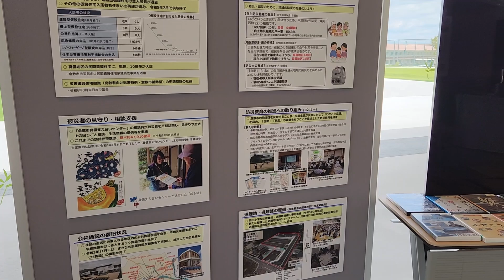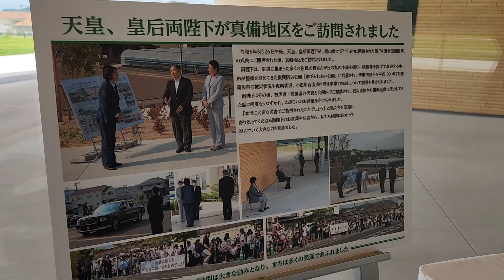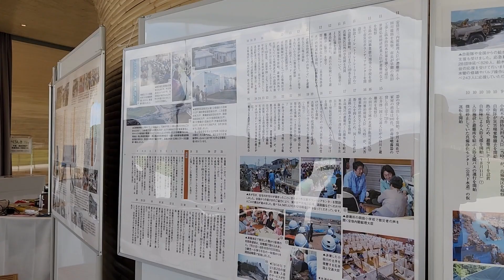まびふれあい公園に行ってみた。